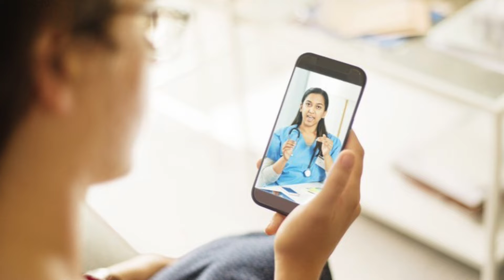NHS services are working differently and still there for people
Dr SS Gill explains that the NHS is still there and how it is working differently to address the needs of our patients during Covid-19 Pandemic.
This video is in Punjabi language and has been commissioned by Sikh Doctors and Dentists Association (UK).